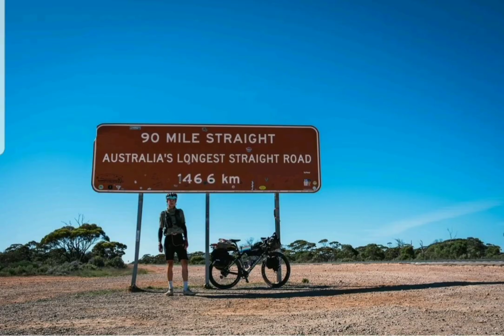But no, you'll never find hot s like mine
Pomagam.pl/widzewiaczkalucja
Video Australia instagram
Music Listen to Kid Cudi - Dat New New (Dirty) by Fool's Gold Records on SoundCloud
Inspired by Luscious Melodies ♫ Best Progressive House Mix 2013 ♫ [The Ultimate Collaboration Mix]
♫ So many times, so many times, so many times…
Is it my home, your smile
Keeps me awake, like all the time
Could it be wrong, your smile
Lifting me up so many times
This project was our big dream and we are really proud of the result we did.
MUSIC IS A HIGHER REVELATION THAN ALL WISDOM AND PHILOSOPHY. ... LUDWIG VAN BEETHOVEN
The video mix was done by EclecticTV.